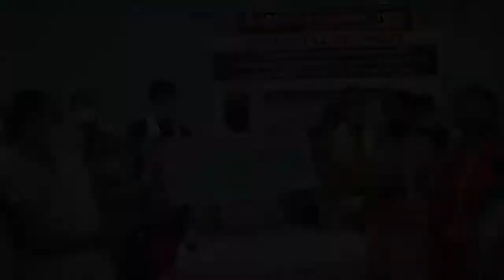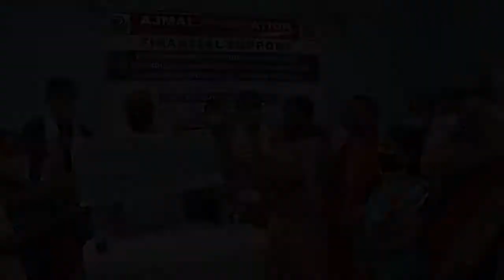Financial Support Program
Financial Support to unaided School Teacher's, Poor widows and
 Special abale person

Mr. Sirajuddin Ajmal, Managing Trustee of Ajmal Foundation, MAL JamunamukhLAC, Ex. MP Barpeta, Assam.